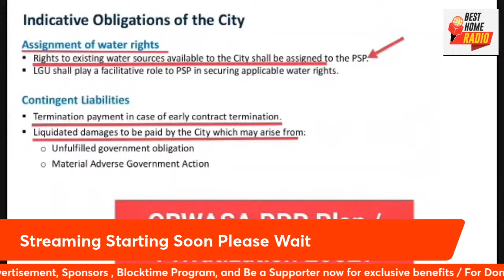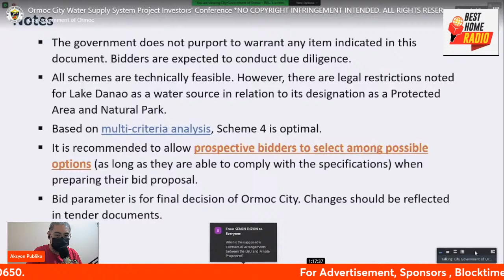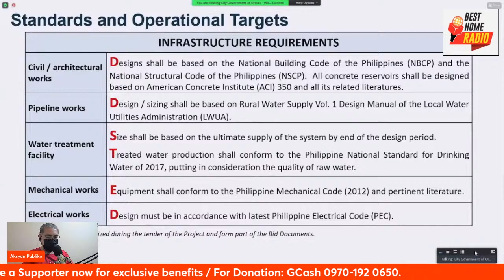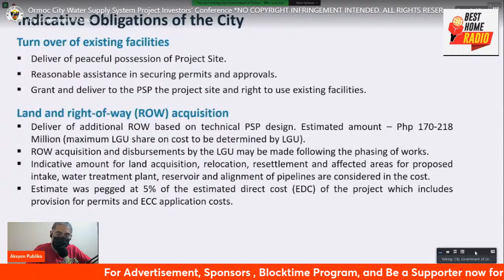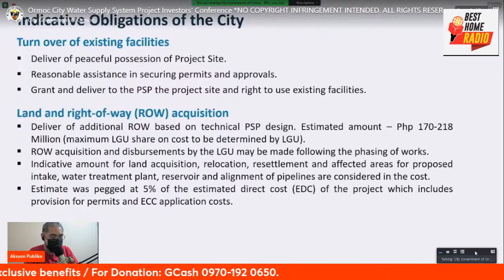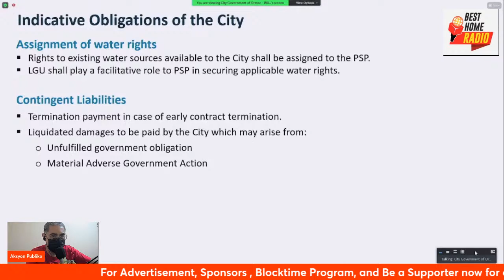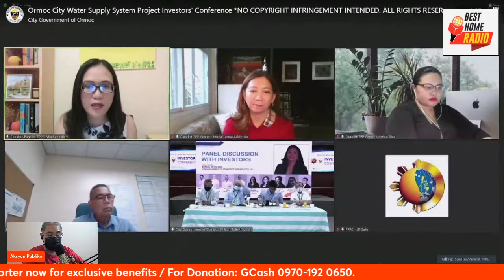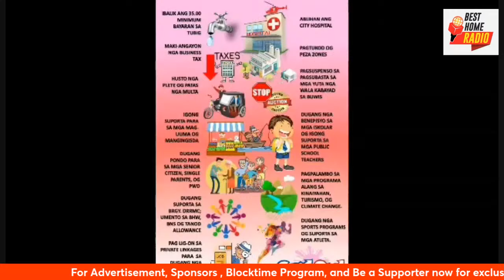Ormoc City Hall Asa ang COMELEC EXemption para sa BIDDING sa ORWASA,ONdo war on Drugs,3/5/22,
Ormoc City Hall Asa ang COMELEC EXemption na inyo gi padala sa COMELEC para sa BIDDING sa ORWASA, ONdo Codilla war on Drugs,3/5/22,Best Home Radio